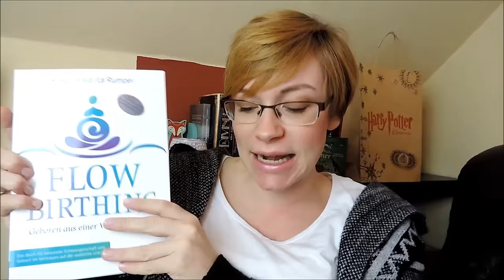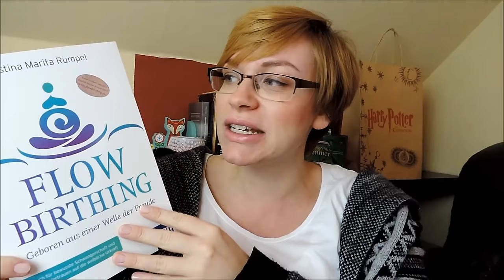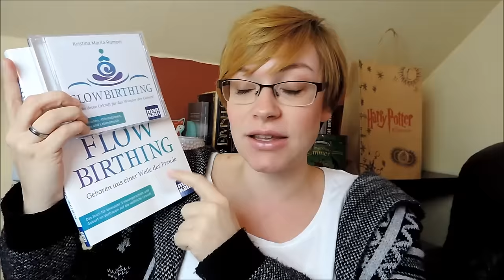HYPNOBIRTHING | Bücher und CDs | Empfehlungen | Frau Farbenfroh (P)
Alle Bücher, die ich zum Thema Hypnobirthing gelesen habe, zeige ich euch in diesem Video.

Flowbirthing CD**
Mutter werden**
Happy Mom CD**

Verlosung:
Bitte schreibt mir bis 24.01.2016 in die Kommentare ob ihr "Traumgeburt" oder das "Flowbirthing Paket" gewinnen möchtet.
Den Gewinner benachrichtige ich dann unter diesem Video.

Wenn ihr uns etwas zuschicken möchtet, dann bitte an diese Adresse:

Julia Ressel
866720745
Packstation 113
02906 Niesky